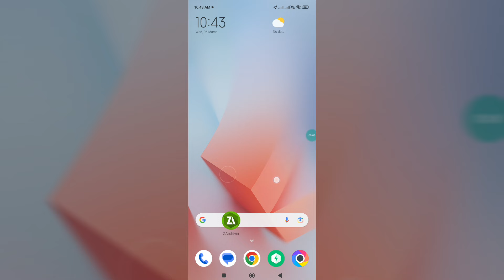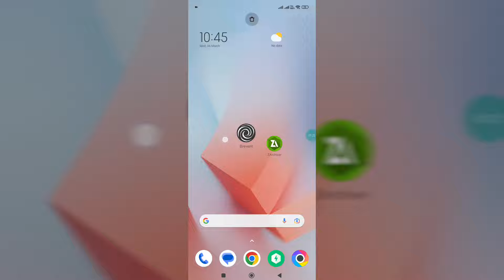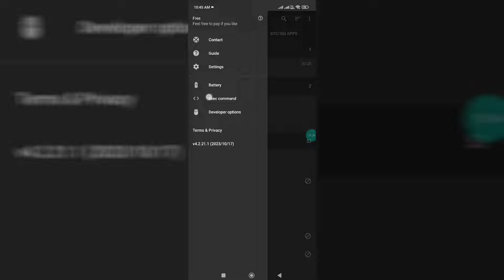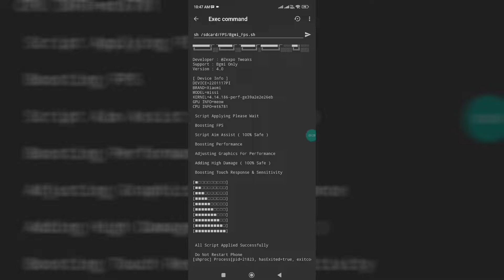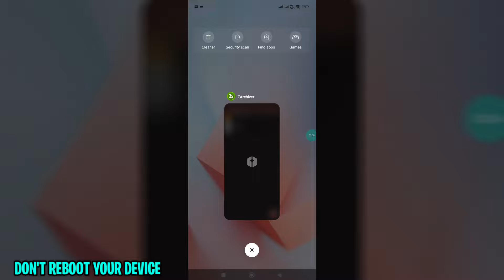How To Enable 90 Fps in Bgmi | How To Get 90 Fps | How To Unlock 90 Fps in Pubg | No Root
Queries Solved :-
overclock android no root
overclock android